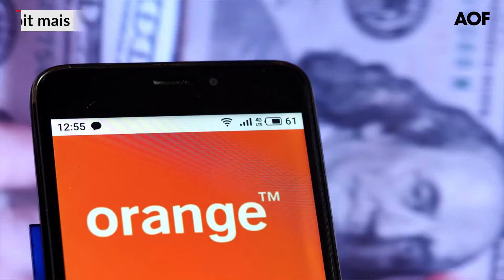Analyse mi-séance - Enfin le rebond !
Bourse - Analyse mi-séance - Enfin le rebond !